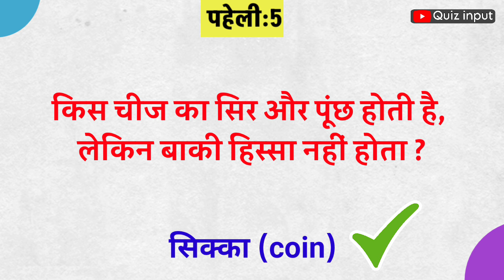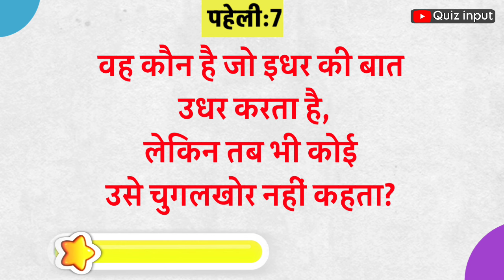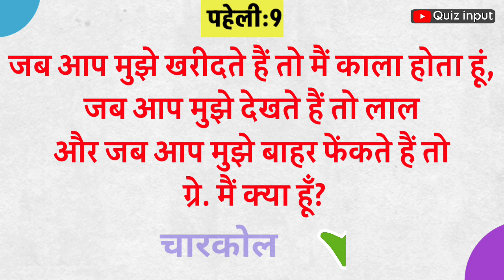10 मजेदार पहेलियाँ || सामान्य ज्ञान पहेलियाँ || Peheliyan | general knowledge || Quiz input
10 मजेदार पहेलियाँ || सामान्य ज्ञान पहेलियाँ || Peheliyan | general knowledge || Quiz input

हेलो दोस्तों, आप देख रहे हैं क्विज इनपुट यूट्यूब चैनल, जहाँ हम आपके लिए लाते हैं मजेदार और दिमागी कसरत करने वाली पहेलियाँ!

(paid Ad )

Boya mic 🎙️👇

🔺 YOUR QUERIES 👇

✅ . gk
✅ . general knowledge
✅ . important gk questions and answer for competitive exams
✅ . quiz test
✅ . Janaral nolej hindi
✅ . important gk
✅ . quiz test
✅ . competitive quiz
✅ . quiz questions
✅ . general knowledge questions
✅ . gk quiz
✅ . india gk
✅ . hindi gk
✅. samanya gyan
✅ . gk questions
✅ . lucent gk
✅ . lucent gk
✅ . lucent geography
✅ . geography gk
✅ . lucent mcq
✅ . gk question
✅ . general knowledge
✅ . Janaral nolej
✅ . gk questions
✅ . g k
✅ . question
✅ . general knowledge questions and answers
✅ . samanya gyan
✅ . sarkarinaukarigk
✅ . gk ke sawal
✅ . knowledge
✅ . question answer
✅ . general knowledge questions
✅ . gk knowledge
✅ . जनरल नॉलेज
✅ . जीके
✅ . gk quiz
✅ . g.k
✅ . gk
✅ . gk question
✅ . gk afroz
✅ . gk questions
✅ . gktoday
✅ . gk tricks
✅ . gk study adda
✅ . gk video
✅ . gk live
✅ . question
✅ . सामान्य ज्ञान
✅ . general knowledge ke question
✅ . gk knowledge
✅ . gk dijiye
✅ . general class
✅ . Quizinput
✅ . gk
✅ . gk question
✅ . gk questions and answers
✅ . general knowledge
✅ . Peheliyan
✅ . पहेलियाँ
✅ . hindi paheliyan
✅ . hindi paheli
✅ . hindi riddle
✅. hindi riddles
✅ . paheliyan
✅ . urdu paheliyan
✅ . jasusi paheliyan
✅ . common sense hindi
✅ . majedar paheliyan
✅ . paheliyan hindi
✅ . riddles in hindi
✅ . acchi acchi paheliyan in hindi
✅ . dimagi paheliyan
✅ . puzzle in hindi
✅ . hindi paheliya
✅ . difficult paheliyan
✅ . hindi puzzle